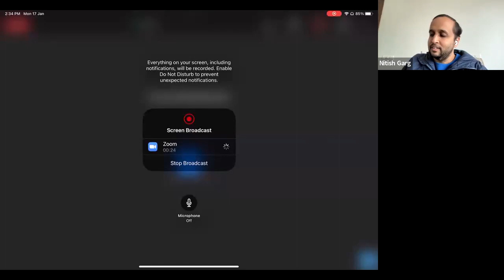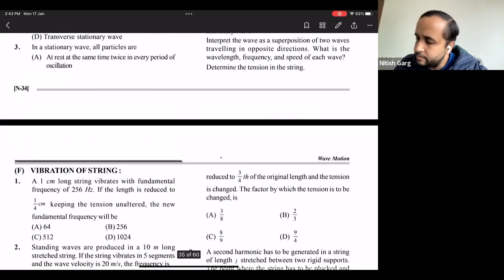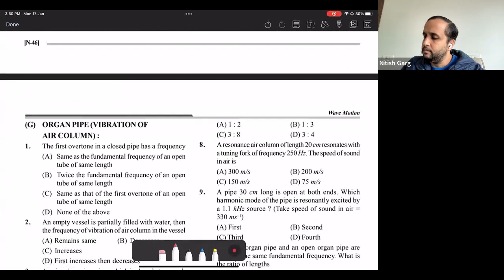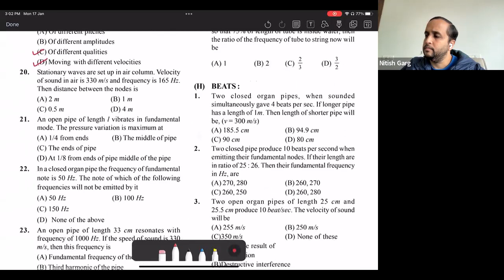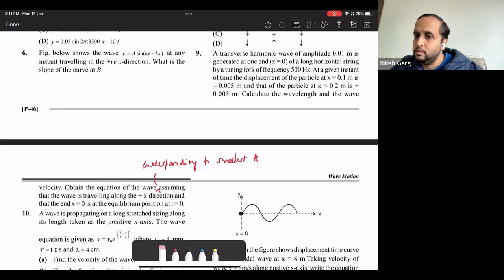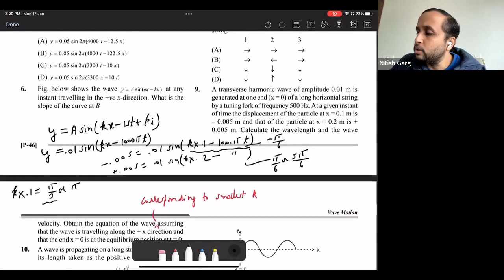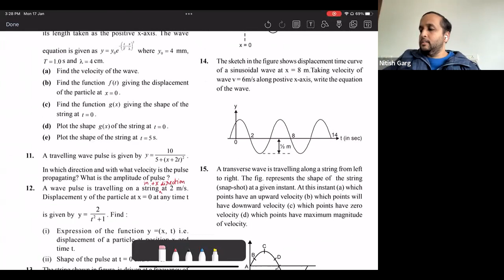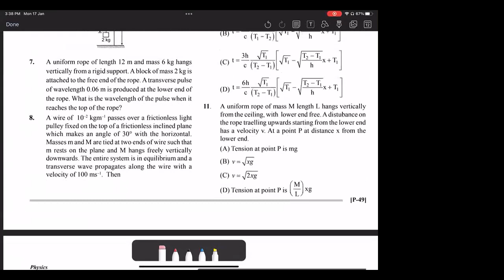Waves - 8 - Beats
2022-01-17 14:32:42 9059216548